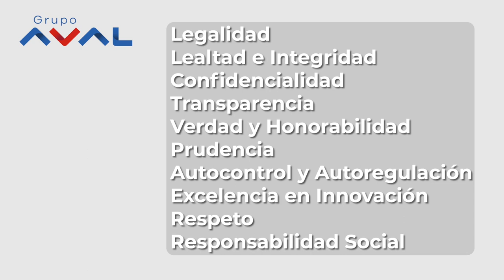Grupo Aval - Cultura Corporativa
Reseña de la Cultura Corporativa del Grupo Aval, financiera multinacional presente en varios países hispanoparlantes.